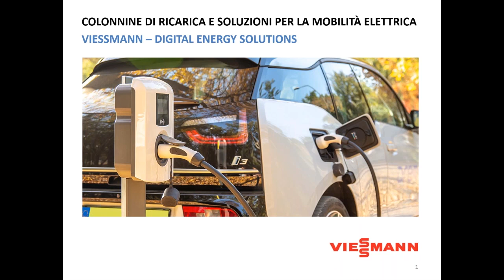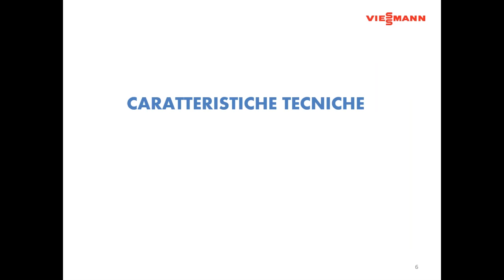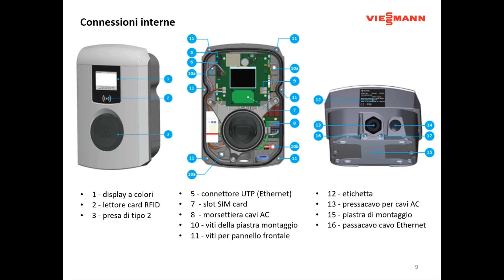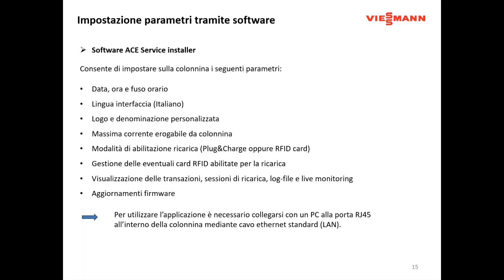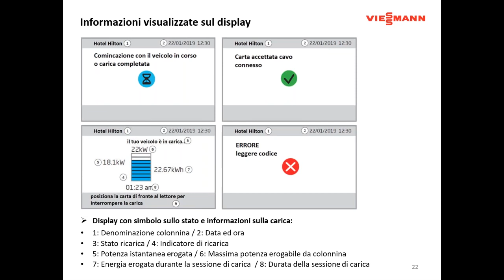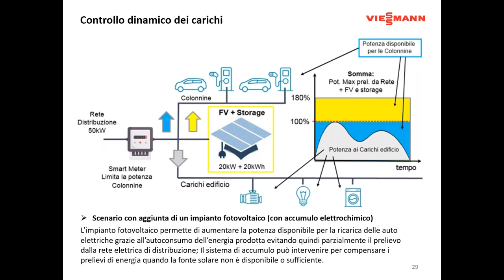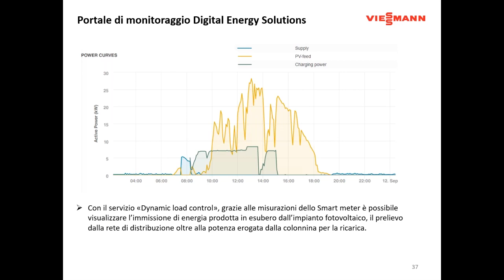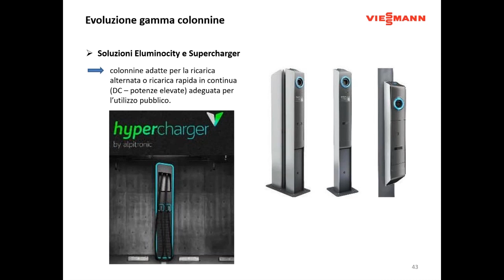Ricarica veicoli elettrici: la colonnina EVE mini di Viessmann